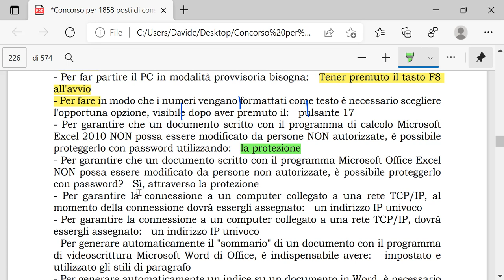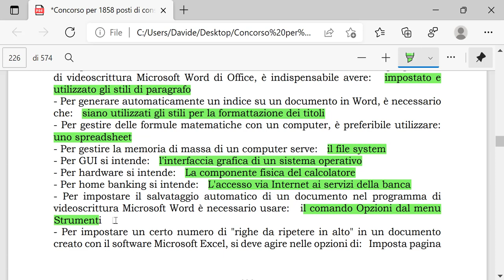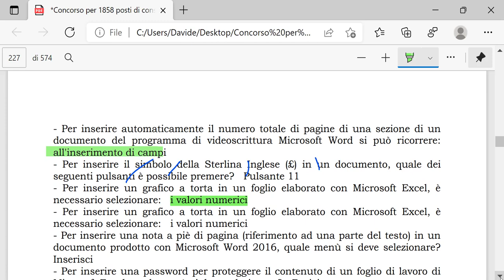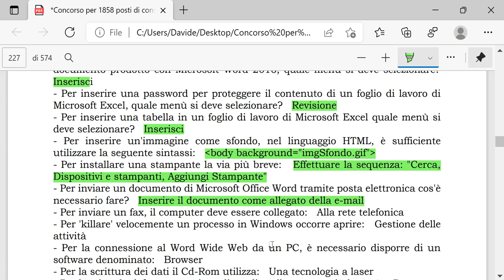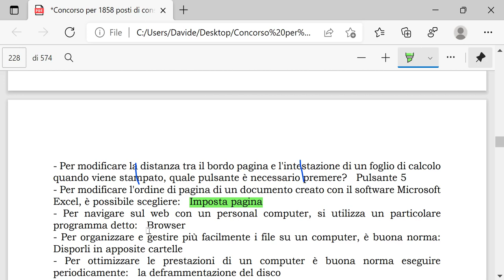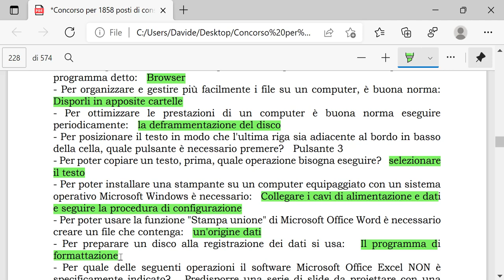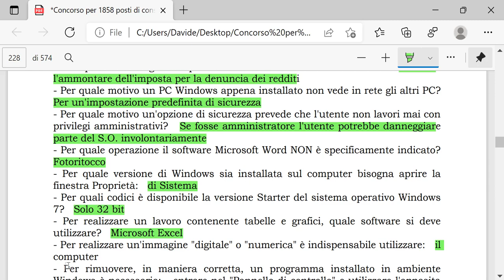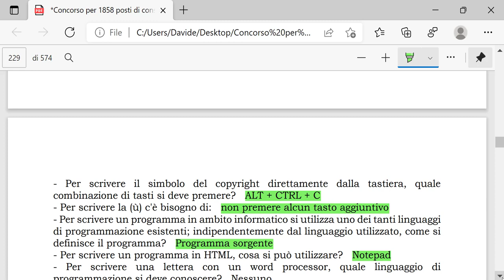Informatica per concorsi pubblici #22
In questo video vedremo alcune domante di informatica per i concorsi pubblici